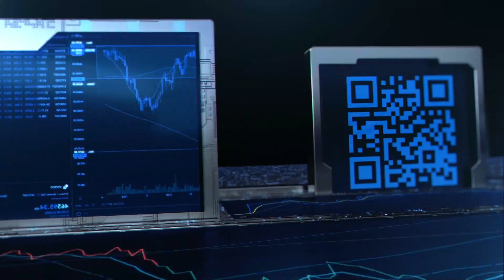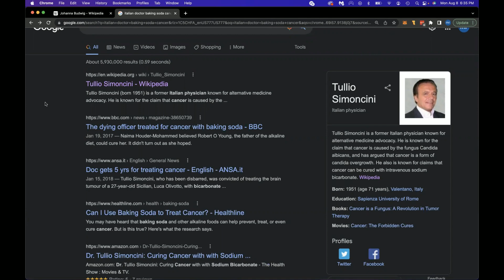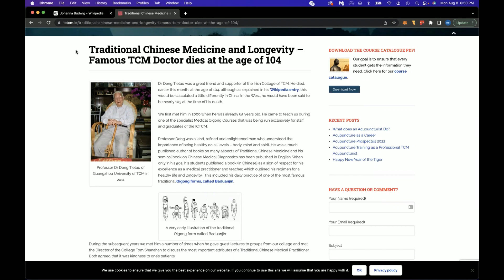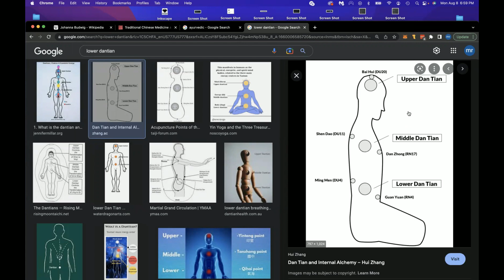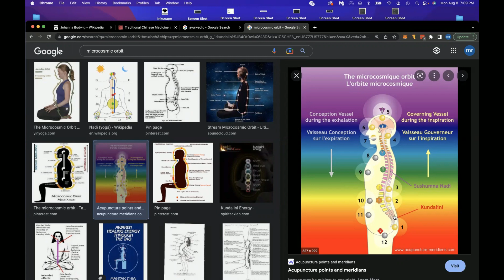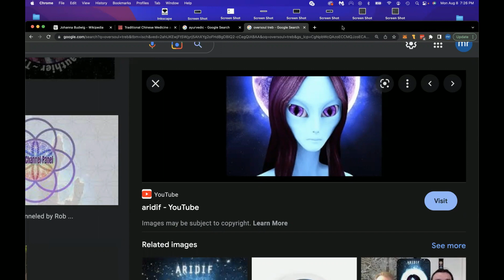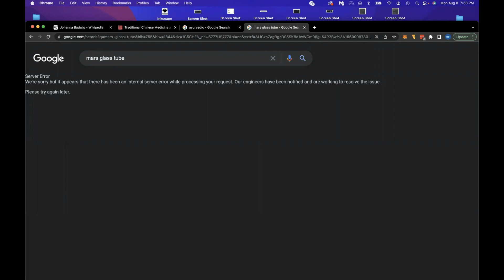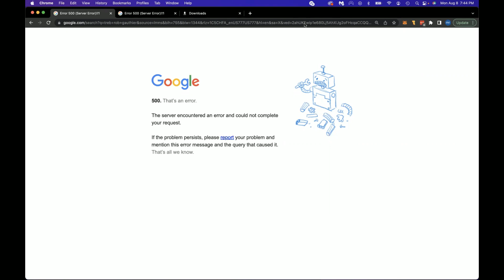Traditional Chinese Medicine || Mind Probe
Do your research. Look for consistencies. All of your investments are down to you. Liz is in no way responsible for your investment decisions. Liz Cross is NOT a financial, medical or political advisor.  All information should be construed as entertainment purposes only.